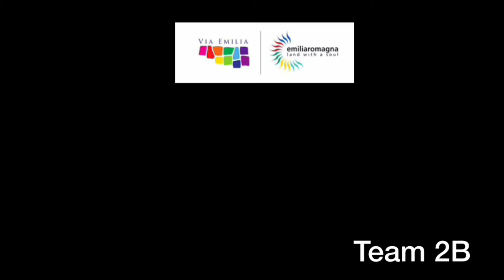Emilia Romagna: Un team di successo per i tuoi eventi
Team 2 pomeriggio